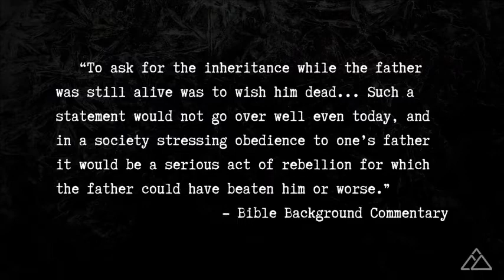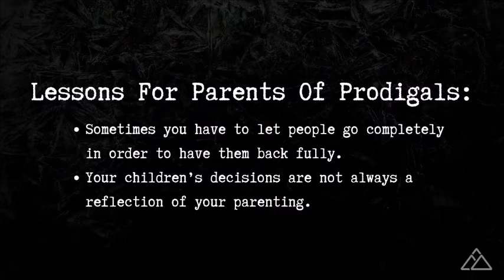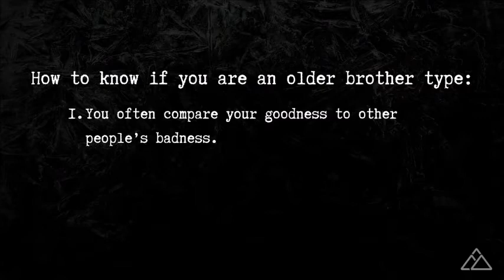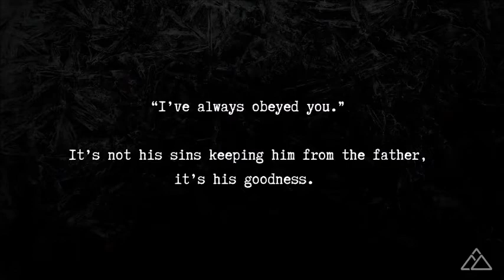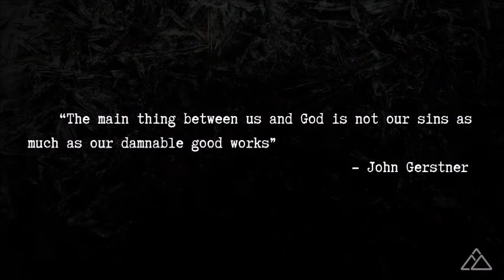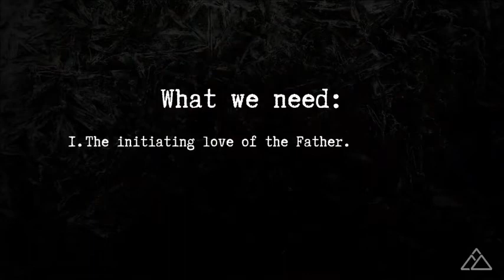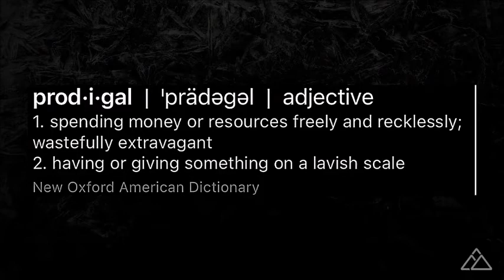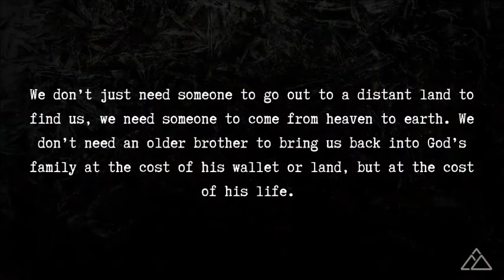Come Home | Sean Patterson